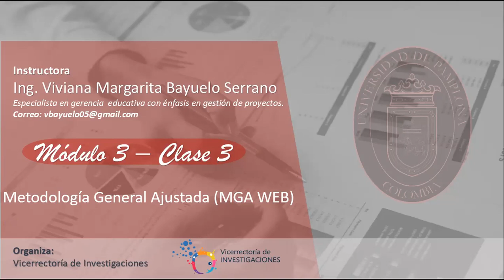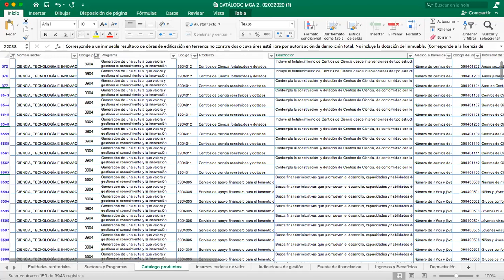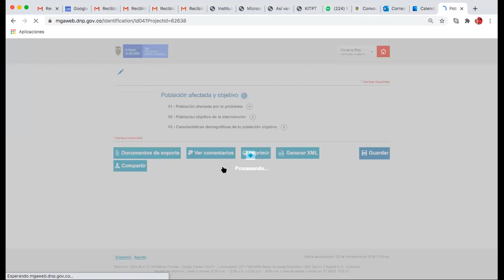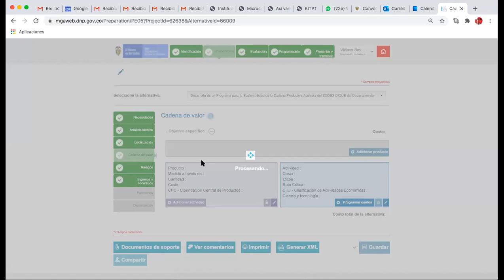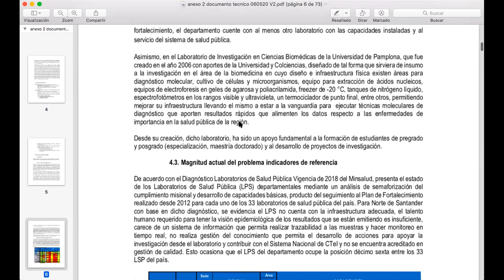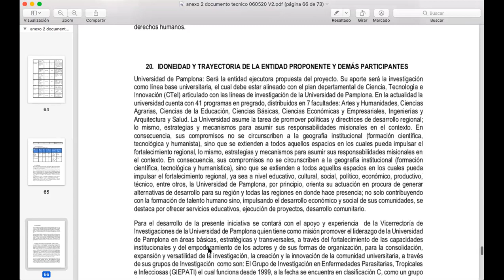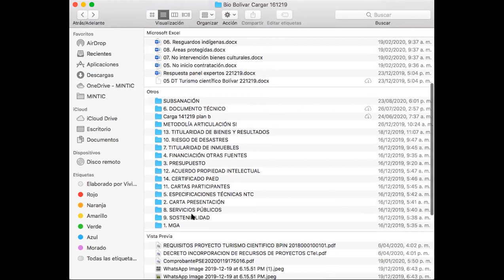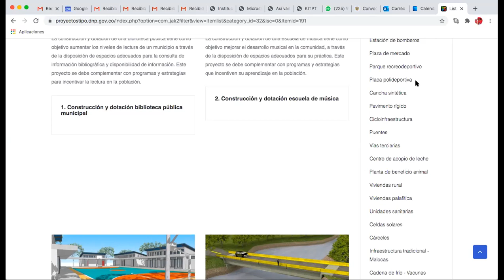curso "TEORÍA DE PROYECTOS Y LA METODOLOGÍA GENERAL AJUSTADA, MGA" módulo 3 - clase 3